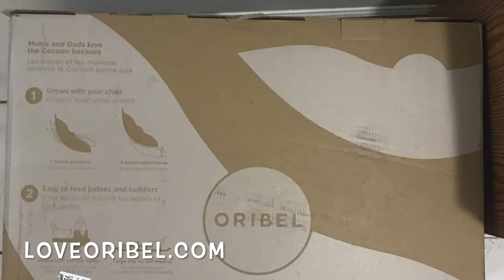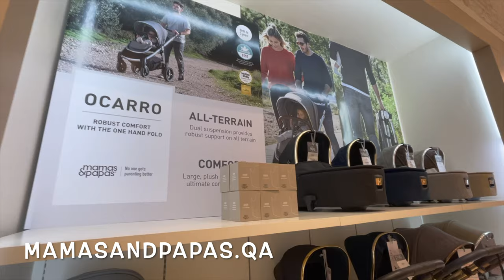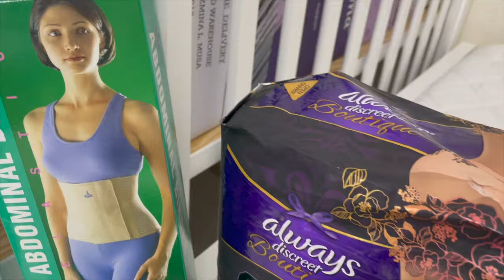Our Baby Girl's Haul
Opened and categorized all items to ensure we have enough for our newborn. It's very challenging yet satisfying to have come this far in preparation. Combination of 🇶🇦 and 🇺🇸 shopping!
Laundry and deep cleaning will be next in line. So exciting!!!
Alhamdulillah and your prayers are well appreciated.
Baby things were categorized in the video as per:
Feeding
Bathing
Nursery
Bedding
Clothing
Hygiene
Health
Postpartum
Others

We have a lot of videos for our baby girl!!

Thanks and always take care!

Credits to music owner

00:00~01:26 BGM Forest
01:26~02:50 You One Bite, Me One Bite
02:50~04:14 Little Princess and Prince
04:14~06:14 Wiggling Baby
06:14~07:30 First Flight
07:30~09:02 Catching Dragonflies
09:02~10:18 A Little Hero
10:18~12:24 Puppy Pup
12:24~13:50 Spacing Out
13:50~14:58 Puzzled
14:58~16:26 Motion Picture
16:26~17:48 I am a mischievous girl
17:48~19:10 DDoong's Nap
19:10~20:38 Spring Walk
20:38~22:46 Flying SuperCorgi
22:46~24:16 Lulu~lala~
24:16~25:40 Rollin Rollin
25:40~26:50 Graceful Walk of Mine
26:50~28:34 Step by Step
28:34~30:08 Puppy's Walk